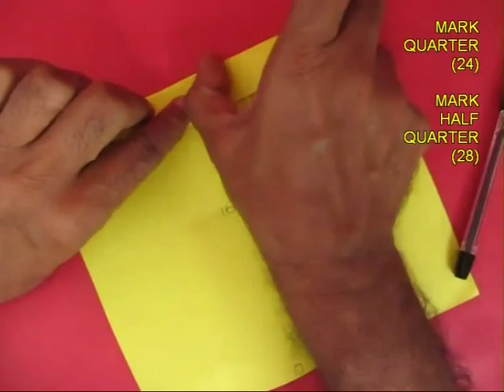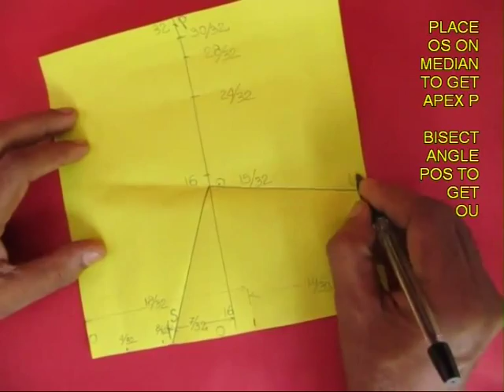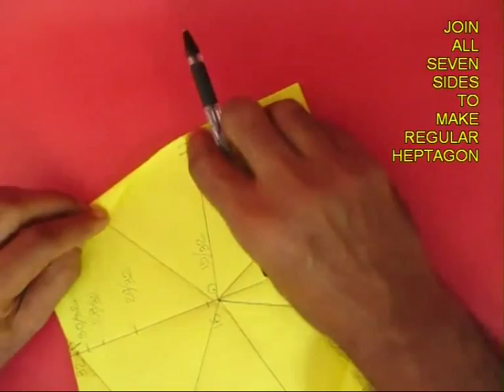Square to Heptagon | Telugu | Geometry by Paper Folding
Make a regular HEPTAGON by folding a square. This work was supported by IUCAA and Tata Trust. This film was made by Ashok Rupner TATA Trust: Education is one of the key focus areas for Tata Trusts, aiming towards enabling access of quality education to the underprivileged population in India. To facilitate quality in teaching and learning of Science education through workshops, capacity building and resource creation, Tata Trusts have been supporting Muktangan Vigyan Shodhika (MVS), IUCAA's Children’s Science Centre, since inception. To know more about other initiatives of Tata Trusts, please